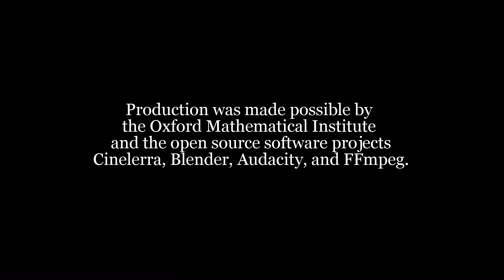Frieze Patterns in Maths and Architecture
A Frieze group is a two dimensional line group. In simpler terms, it is a group of symmetries of patterns on a stripe. Symmetric patterns are ever present in the real word and they represent a concept so natural it can be explained to anyone. In fact one of the aims of this video is to show that math is ultimately about the real world and mathematicians are just telling stories about it, albeit in a highly refined and synthetic language.

Starring: Freja Elbro
Director/Cinematographer: Temitope Ajileye
Editing audio and video: Matthew Carr

We also want to thank Matthew Lau for useful ideas and the University of Oxford Mathematical Institute for the use of their camera well as the city of Oxford for being a beautiful location to film.